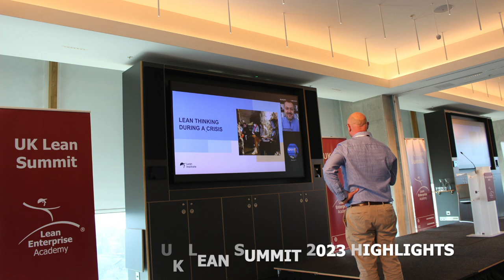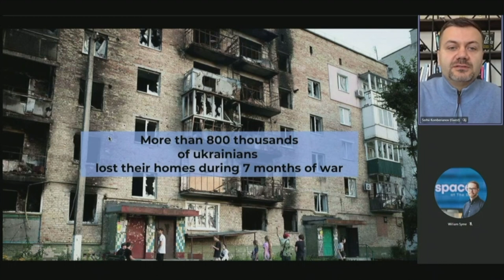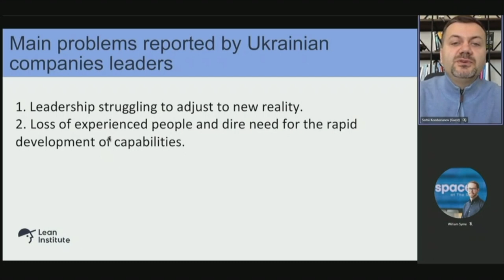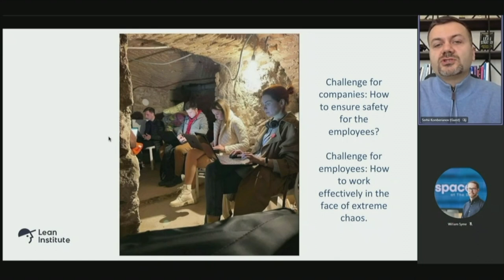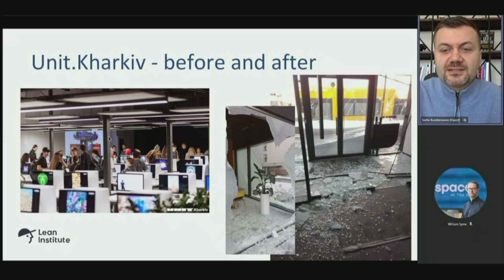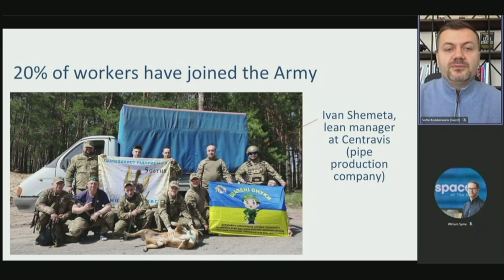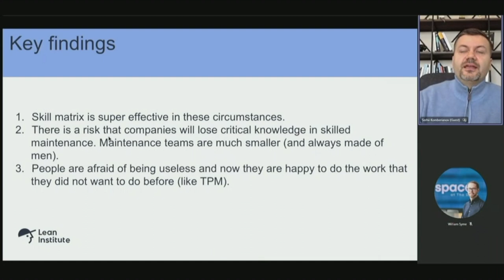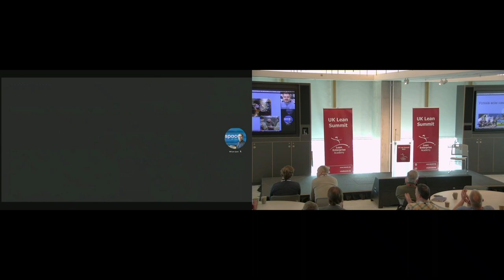How to Apply Lean Thinking During a Crisis with Serhii Komberianov | UK Lean Summit 2023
President of the Lean Institute Ukraine Serhii Komberianov shares how Ukraine used lean thinking during their crisis, highlighting key problems and findings.

Serhii's talk was held at the UK Lean Summit 2023.